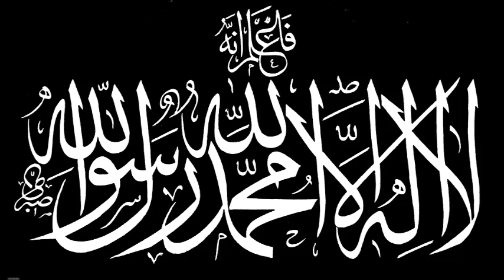بحمدك رب العالمين نوحد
ابتهال إلى الحي القيوم و مدح رسول الله و آل بيته الكرام (صلى الله عليه و على آله و صحبه و سلم)  - الشيخ محمد المنتصر حسن عمران الدح